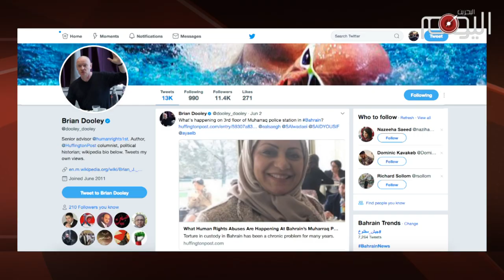تقرير متلفز : الجلاد طارق الحسن يحصل على براءة اختراع لاكتشاف الجماعات الارهابية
معزوفة اكتشاف الخلايا "الإرهابية" هي ذاتها، في الشكل والمضمون بل حتى التفاصيل. هذا ما لمسه المواطنون البحرانيون يوم أمس من خلال المؤتمر الصحفي الذي عقده رئيس الأمن الخليفي العام.

تكرار هذا المسلسل يهدف بحسب مراقبين إلى ترسيخ فكرة أن آل خليفة هم ضحايا للإرهاب، ومن حقهم استخدام القمع للحفاظ على الأمن. غير أن هذه الفكرة لم تتمخض إلا عن قناعة مزيد من المدافعين عن حقوق الإنسان الدوليين، وكذلك السياسيين بأن آل خليفة نظامٌ قمعي تجاوز كل الحدود.

وسبق لرئيس منظمة هيومن رايتس فيرست السيد براين دولي أن وجه تساؤلات مباشرة في حسابه على تويتر إلى طارق الحسن متسائلا عن دور أخيه في مركز شرطة المحرق الذي أصبح مقرا للتعذيب والإنتقام من النشطاء.

إذا فمن يُعلن عن اكتشاف الخلايا الإرهابية في البحرين هو متورط في التعذيب والإرهاب، وهذا الوصف لا يطلقه المعارضون البحرانيون وإنما المراقبون الدوليون

المنغص في هذا المشهد الهزيل لآل  خليفة، هو حال الشباب البحرانيين الذين ظهرت صورهم وآثار التعذيب واضحة على محياهم، كما أن ذكر إسم آية الله قاسم في المؤتمر الصحفي ينذر بنوايا مبيت لاستهدافه مجدد، وهو ما يَحذر منه المواطنون ويُحذرون منه كذلك.